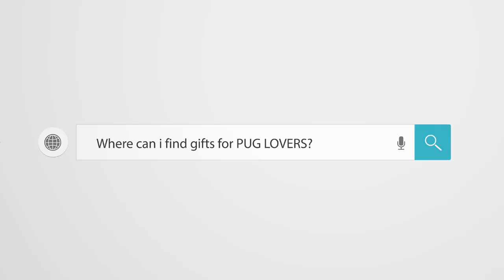Pug Compilation 76 - Funny Dogs but only Pug Videos 50-51 mIX | Instapugs